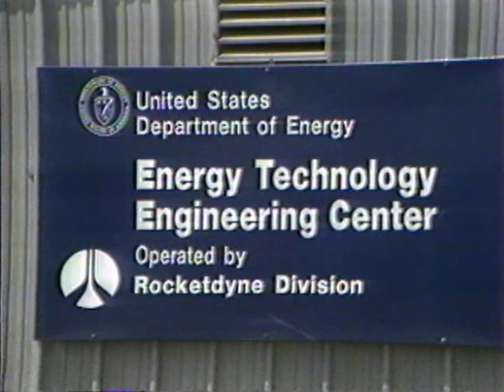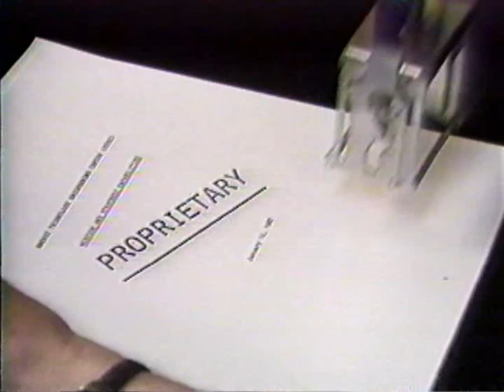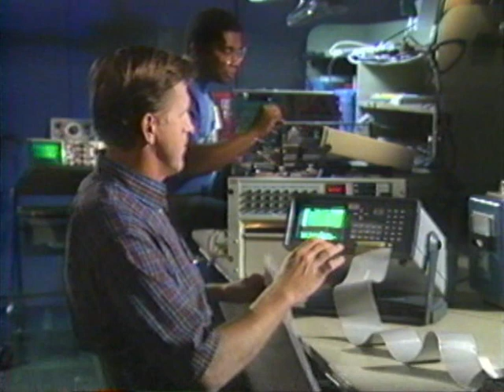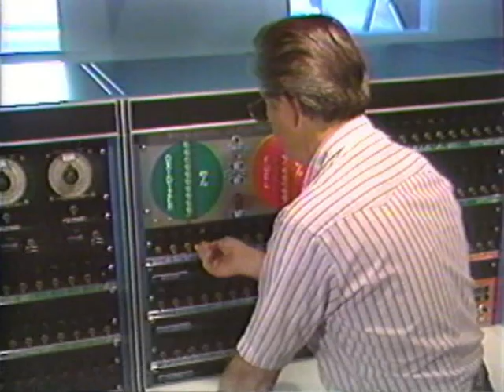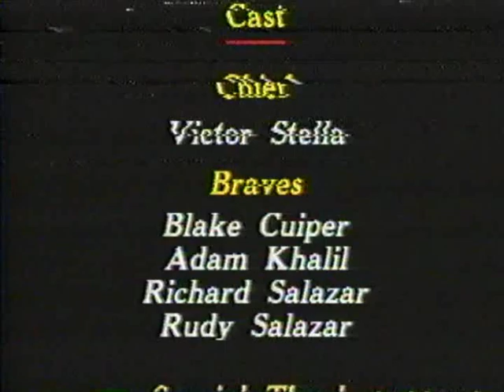Rocketdyne - The History Of Tomorrow - Rockwell International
In 1947, North American Aviation leased farmland in the Simi Hills above the San Fernando and Simi Valleys to create the Santa Susana Field Laboratory and in 1954, both the Rocketdyne and Atomics International Divisions of NAA were born...The Rest is History

Internal Rocketdyne VHS talking about the past, present and future services Rocketdyne provides for the Aerospace industry.